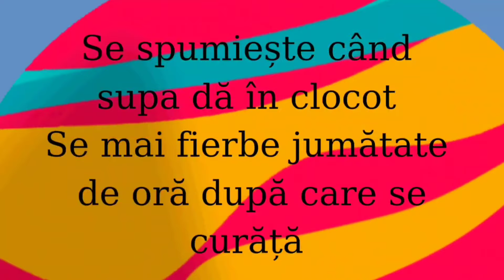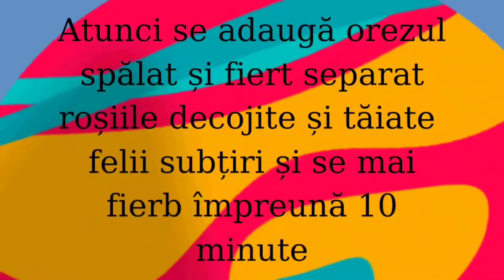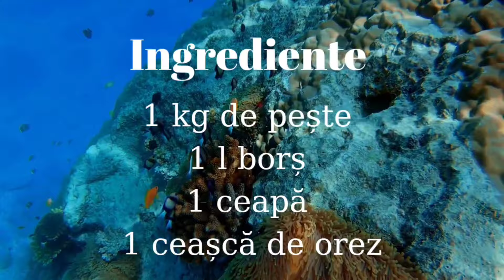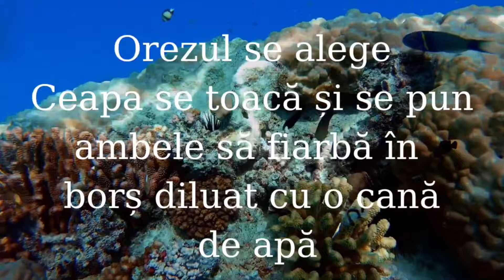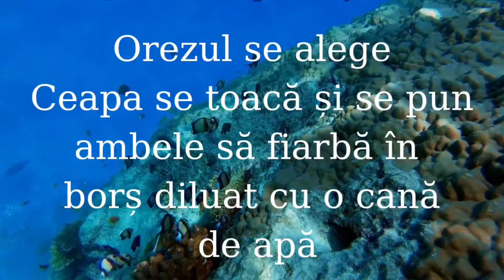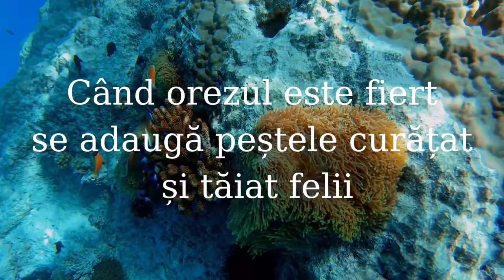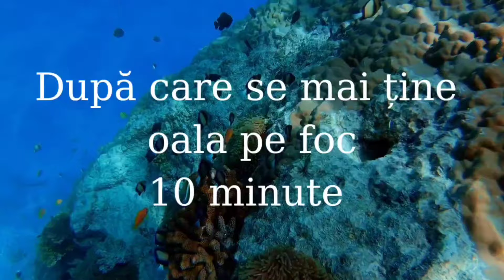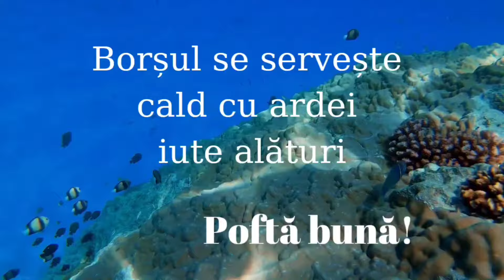Borș de văcuță și borș de pește || borșuri de carne cu legume - rețete